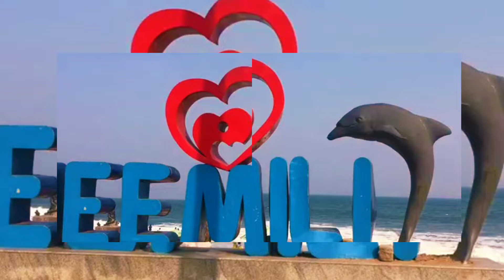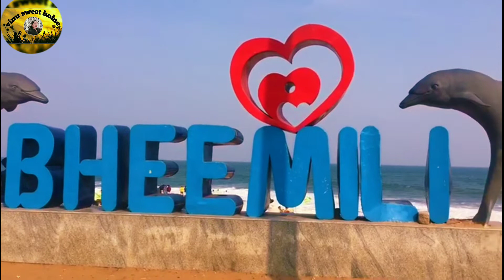Bheemili Beach Vizag | Popular beach in Vizag | Vizag Sightseeing | let's explore Visakhapatnam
Hii friends.